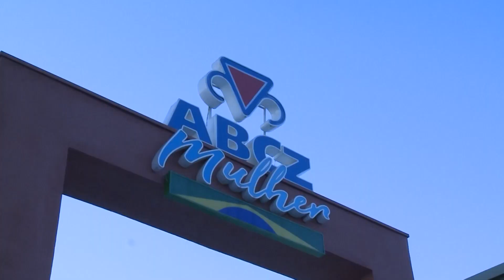JORNAL ISTV NOTICIAS - AGRO - ExpoZebu 2023 - ABCZ - NACIONAL 03/05/2023